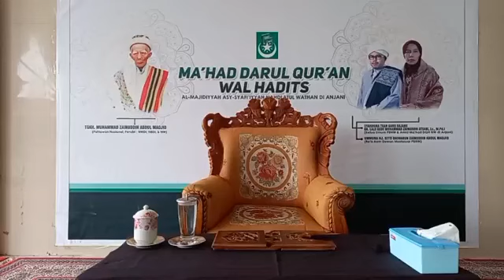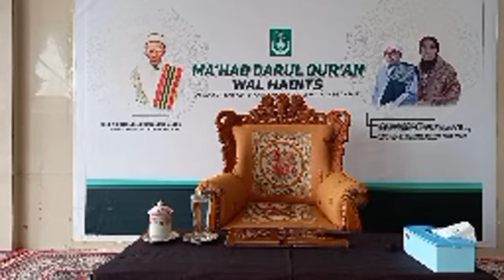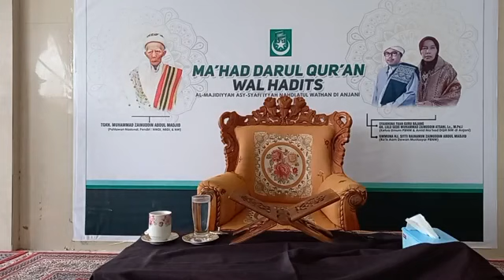Kajian Pagi Hizib Nahdlatul Wathan Oleh Al-Mukarram TGH. Ihsan Safar. QH., SS. Di MDQH NW ANJANI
Pengajian Pagi Ma'had Darul Qur'an Walhadits Almajidiyyah As-syafiiyah Nahdlatul Wathan di Anjani Lombok Timur
Kajian Hizib Nahdlatul Wathan
Oleh Al-Mukarram TGH. Ihsan Safar. QH., SS.

Kalam Hikmah:
‏لا تسألنَّ أحدًا عن ودّه إيَّاك، ولكن انظر مافي نفسِكَ له، فإنَّ في نفسِه مثلُ ذلك، فإن الأرواحَ جنود مجنَّدة

(التمهيد لما في الموطأ من المعاني والأسانيد 21/240)

Tak perlu kau tanyakan kepada siapapun tentang kadar cintanya kepadamu, cukup lihatlah kadar cintamu kepadanya karena cinta dalam hatinya semisal dengan cinta yang ada dalam hatimu dan sesungguhnya ruh-ruh itu seperti pasukan yang dihimpun dalam kesatuan-kesatuan

[Ibnu Mas'ud رضي الله عنه]